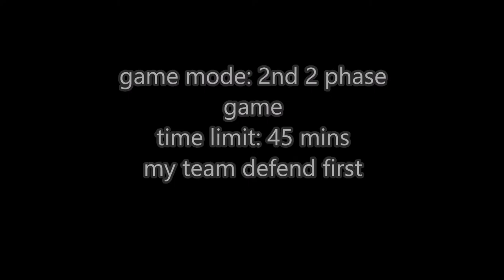part 5 bluestreak 20 9 15 2nd 2 phase game pt 1